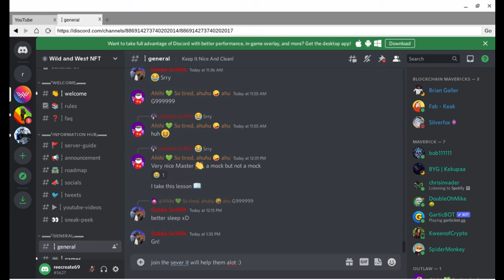Join the server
join the server it will help out alot